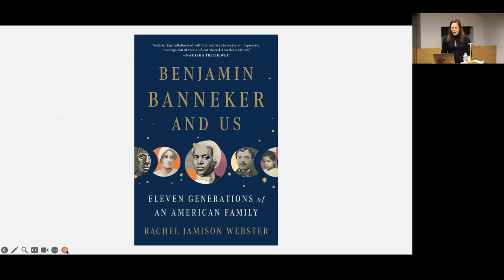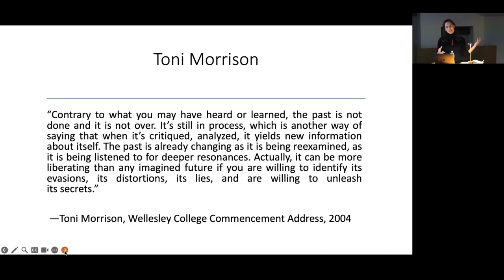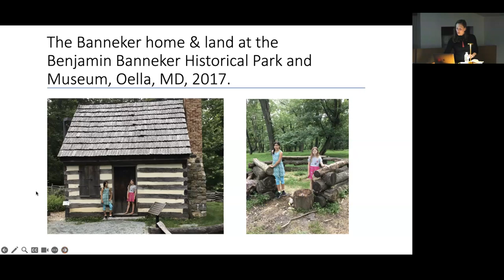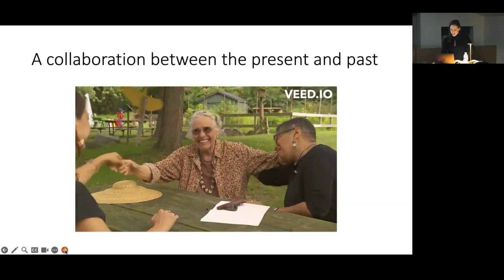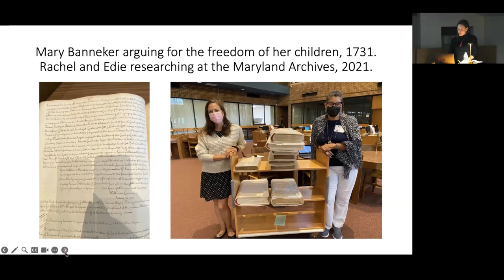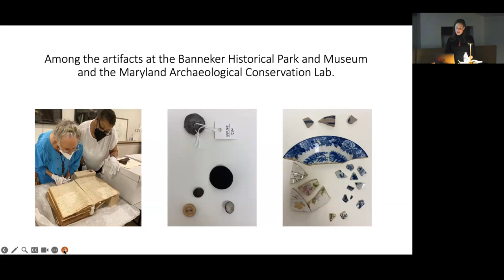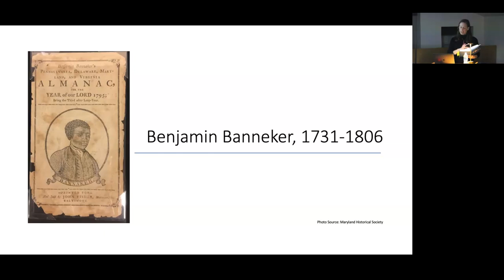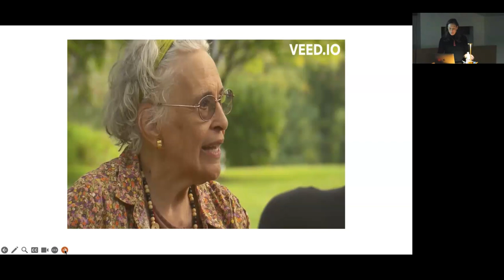An Evening with Rachel Jamison Webster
Rachel Jamison Webster presents a reading and talk about her much-praised investigation of race and American history through a very personal lens from the Glencoe Library's Hammond Room. "Benjamin Banneker and Us: Eleven Generations of an American Family" recounts how a family reunion gave way to an unforgettable genealogical quest as relatives reconnected across lines of color, culture, and time, putting the past into urgent conversation with the present.

About the presenter: Rachel Webster is a professor of creative writing at Northwestern University and the author of four books of poetry and cross-genre writing. She has taught writing workshops through the National Urban League, Chicago Public Schools, Gallery 37, and the Pacific Northwest College of Art, working to bring diversity and antiracist awareness into creative writing curricula. Rachel’s essays, poems, and stories have been published in outlets including Poetry, Tin House, and the Yale Review. "Benjamin Banneker and Us" is her first nonfiction book. She lives in Evanston, Illinois, with her husband and daughter.